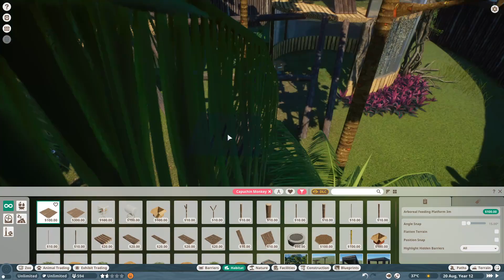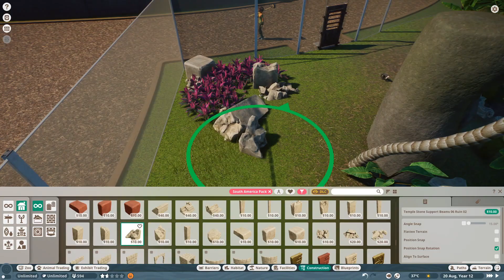Planet Zoo: South America Pack | Colombian White-Faced Capuchin Monkey Habitat | Speed Build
I built a habitat suitable for capuchin monkeys in Planet Zoo, using the new area, items, construction elements and plants from the Planet Zoo: South America Pack dlc.
The habitat features tropical and temperate plants from the South/Central American area and from North America, mossy rocks formations, temple stone ruins and shelter buildings with multiple floors and climbable elements.